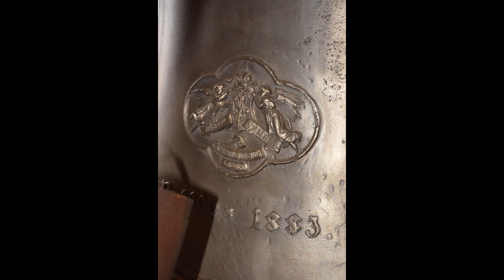Zvonovi župnijske cerkve v Stari Loki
V zvoniku skupaj z navčkom visii 5 zvonov:
1. J&H Buhl ~ 1923 - (H°-5/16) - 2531kg
2. J&H Buhl - 1923 - (e'-3/16) - ca900kg
3. Albert Samassa - 1883 - (fis' -4/16) - ca650kg
4. J&H Buhl - 1923 - (a'+0/16) - ca 400kg
5. Navček - 19.stol.
a=435Hz

Stari Samassov zvon je bil zaradi pretežkega kemblja počen in tako so se do lani iz zvonika oglašali le trije zvonovi. Lani pa se je zvon odpeljalo v nemčijo k Thomasu Lachenmeyerju, ki ga je kvalitetno zavaril. Ob tej priložnosti je zvon dobil tudi mehek kovan kembelj, da se poškodba nebi ponovila. Obnovljena je bila kompletna obesitev tega zvona. Tako danes spet veselo oznanjajo Božjo čast in slavo vsi štirje zvonovi skupaj. Mali navček pa je že dalj časa umaknjen iz uporabe saj smrti z njim v župniji ne naznanjajo več. Veliki zvon je kmalu po nakupu počil in ga je Livarna Buhl garancijsko zamenjala, zato letnica 1923 verjetno ni točna.